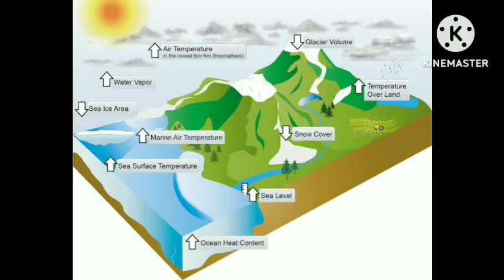ಮಹಾಗೌರಿ ಕಥೆ || Mahagouri story || Navratri Eighth Devi || Navaratri 8th day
ಮಹಾಗೌರಿ ಕಥೆ
Mahagouri story
Navratri Eighth Devi
Navaratri 8th day